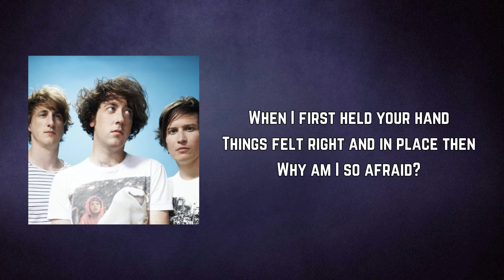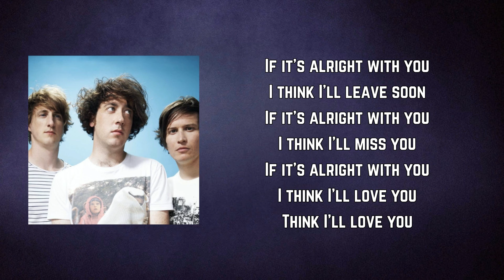The Wombats - If It's Alright With You (Lyrics)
If It's Alright With You by The Wombats
Album: B - Z Sides (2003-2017) (In Rough Chronological Order)

If It's Alright With You Lyrics:

When I first held your hand
Things felt right and in place then
Why am I so afraid?
Remember when I first saw you and your friends
That dive of a club lit right up then

If it's alright with you
I think I'll leave soon
I think I'll miss you
Think I'll miss you

If you're gonna walk down those corridors
You'll need eyes in the back of your head
To run away from them
When I first saw you and your friends
That dive of a club light right up then

I think I'll love you
Think I'll love you

Mmmmmm...

The Wombats
B_Z Sides_(2003_2017)_(In_Rough_Chronological_Order)